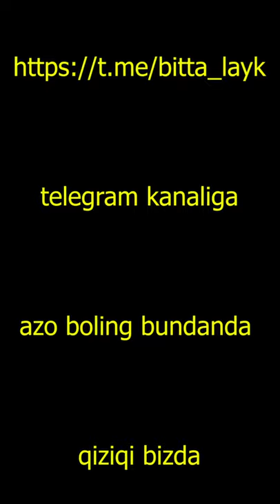yaxshilik qilishdan charchamaylik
telegram kanaliga azo boling bundan da qiziqi bizda